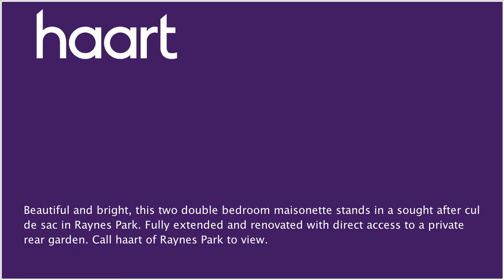Maisonette for sale in Raynes Park, with 2 Bedrooms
or contact Raynes Park on 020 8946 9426

Standing in a desirable location, close to the A3, is this fantastic, two double bedroom, ground floor maisonette. Fully extended and renovated, this property is ready to move straight into making it ideal for first time buyers. With well proportioned rooms and broad windows, natural light pours in to deliver a bright and attractive living environment. The open plan kitchen/reception has room for a table and chairs along with sofas, and flows beautifully through to the private rear garden via the folding doors. The garden has beautiful views over the Malden Golf Course.